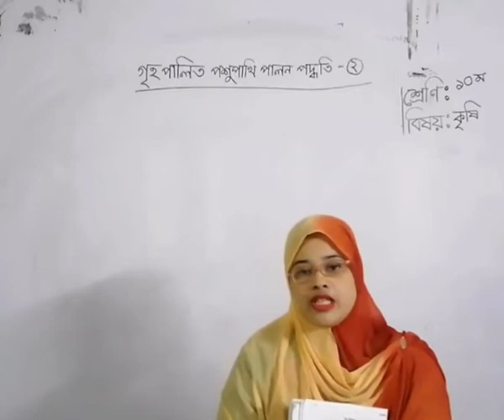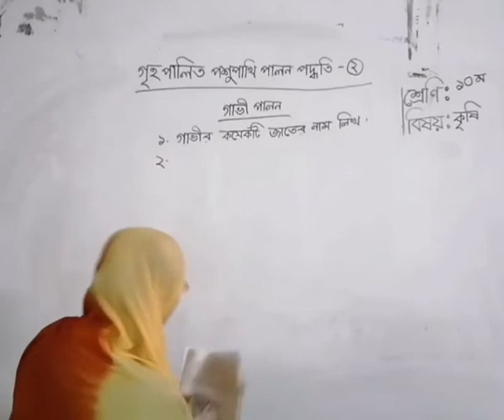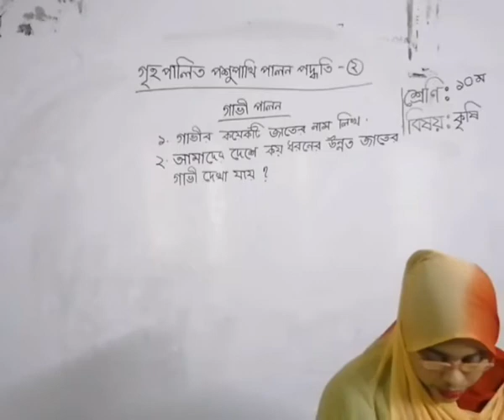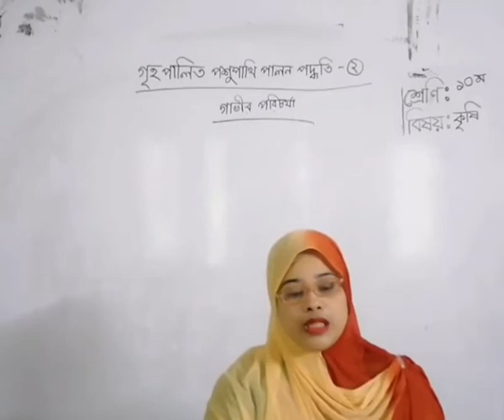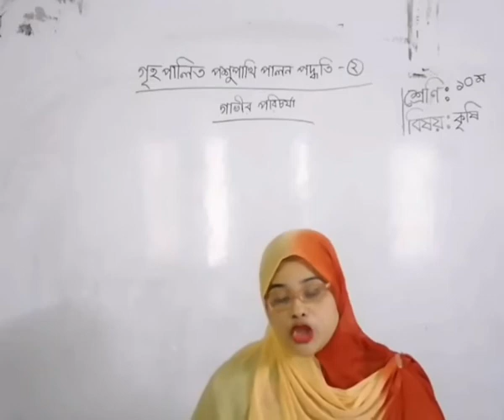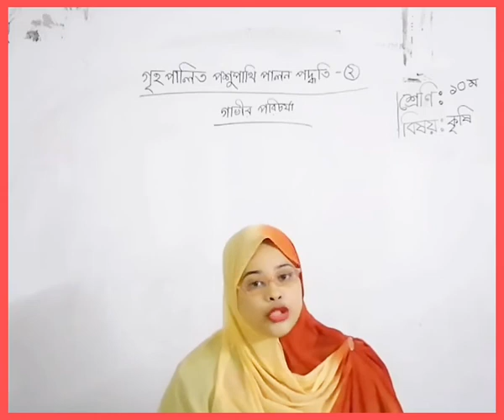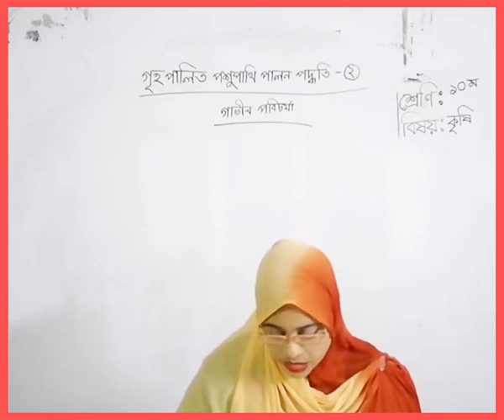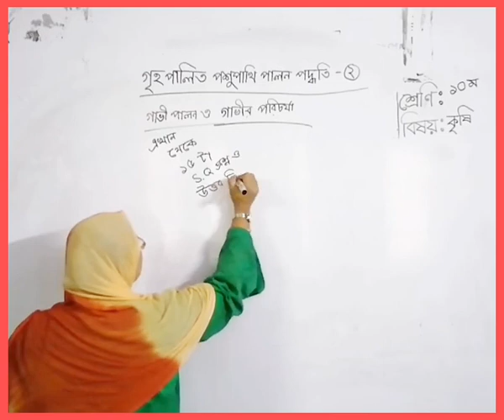৯ম-১০ম শ্রেণি, কৃষিবিজ্ঞান, গাভী পালন ও গাভীর পরিচর্যা